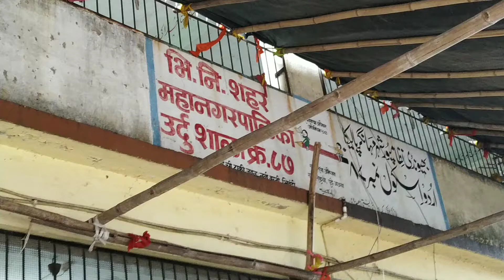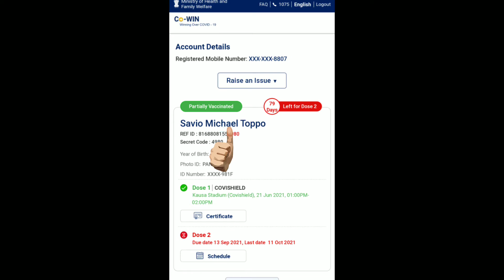Covidshield Dose 2021 ! COVID vaccine after side-effects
My First COVID Vaccine Dose With My Friends Corona Vaccine Covid-19 | 2020 /2021
💉 COVISHIELD VACCINE
NAVI VASTI GOVERMENT HOSPITEL BHIWANDI